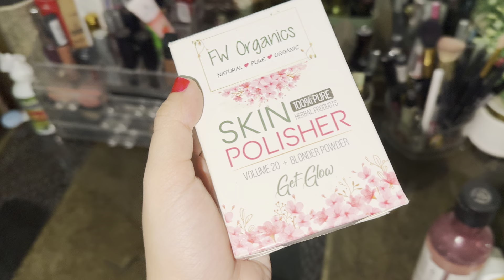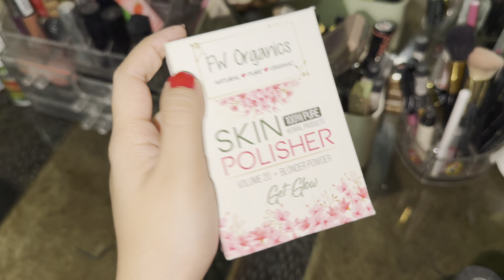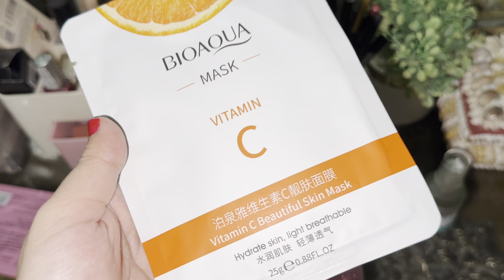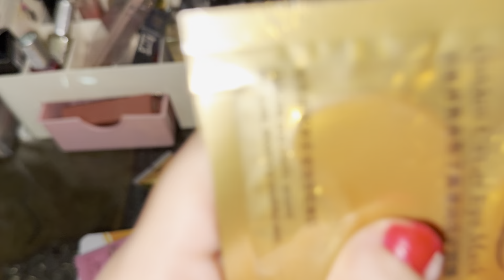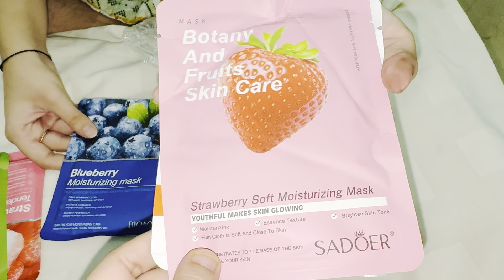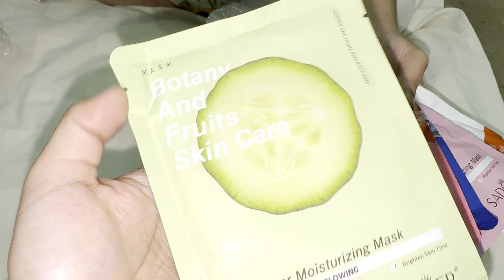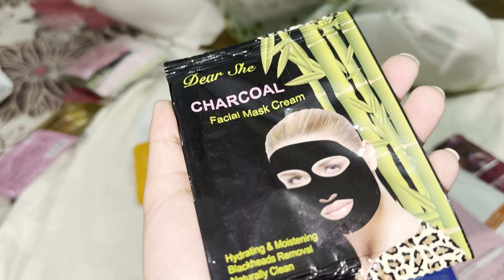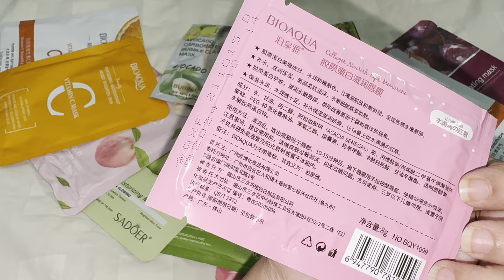EID GLOW UP TIPS ✨ Eid special Grooming 😍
Glow up tips for summers
Beauty tips for summers
beauty tips
beauty tips for girls
glow up tips for school
glow up tips for 10-15 years old
skincare tips for teenage girls
beauty secrets
makeup tips
unique beauty tips
beauty tips
how to look more attractive for girls
beauty hacks
beauty secrets for teens
glow up tips for summer
glow up tips for girls
summer beauty tips
summer beauty care
beauty hacks for summer
tips for summers
skin care tips for summer season
summer beauty
glow up tips that actually work for girls
summer beauty tricks
summer beauty essentials
summer beauty hacks
summer beauty drink
summer beauty guide
summer beauty products
hacks for summer
Korean beauty
summer makeup tips

Daraz sheet mask